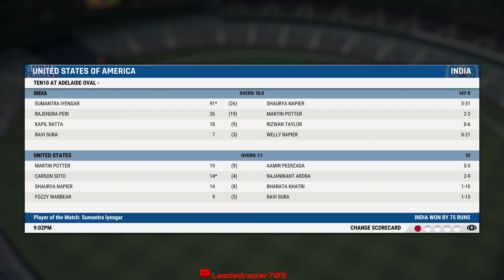Cricket 22 | MultiPlayer 10 Over Match with BigJackosGaming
Welcome to my video as we take on big jacko in a 10 over match

Motherboard: MSI 410i Pro Wifi
CPU: Intel(R) Core(TM) i5-10400F CPU @ 4.30GHz
GPU: MSI GeForce GTX 1650 Super Ventus X
Ram: Corsair Vengeance 16 gb 2666mhz
Windows 10

Hotas: Logitech X52
Steering Wheel: Logitech G27
Controller: RIG Nacon PRO Compact Wired Controller White